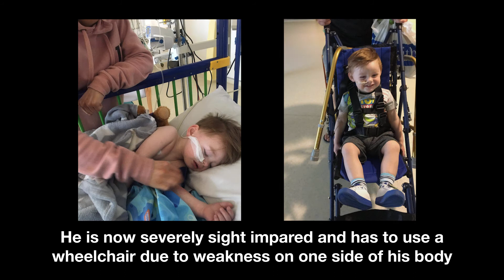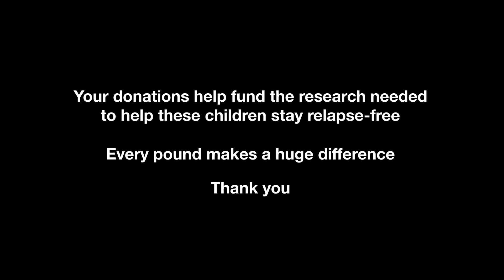AntiMOG film V4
Watch these videos.  This is a rare inflammatory brain disease. Features Abbie one of our young patients.